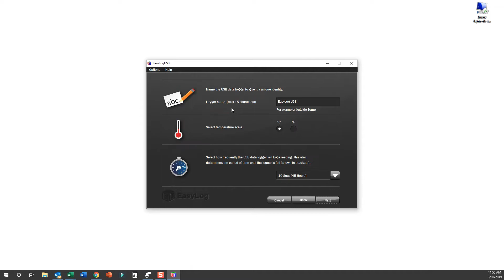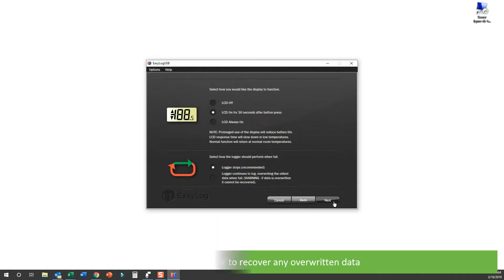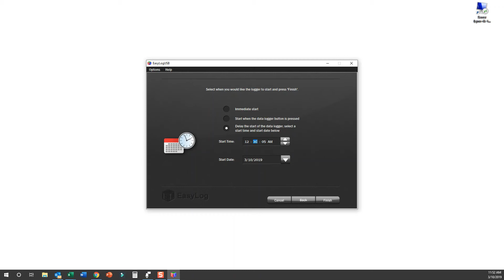How to set up and start for Lascar data logger With LCD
In this video, we will show you how to set up and start your Lascar data logger. This video is great for the EL-USB range with LCD screens. If you need any further help, just ask!

If you have a logger with no LCD screen you can watch how to set up your data logger here;

If you haven’t downloaded the EasyLog USB software, follow the link and download using the ‘free software’ banner in the product description. Follow this link;

Need a bit of help downloading the software? Watch our how to download the EasyLog USB software video here;